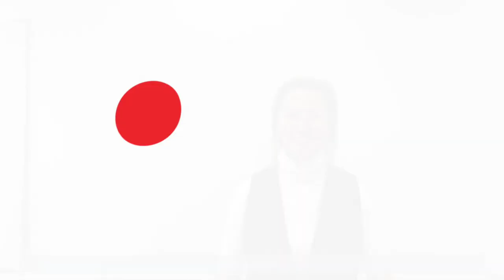Ekaterina Pushkareva - Bring the Benefit of Automation to All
“The future is in automation solutions. We are working on the automation solutions launch in our region and we started automating many of our internal processes along the way. We saw a positive impact on our daily work and this systematic approach also made an impact in our personal lives.”  – Ekaterina Pushkareva, Senior Manager, Quality & Regulatory Affairs from Moscow Russia.

Interested in joining Beckman Coulter? Apply now